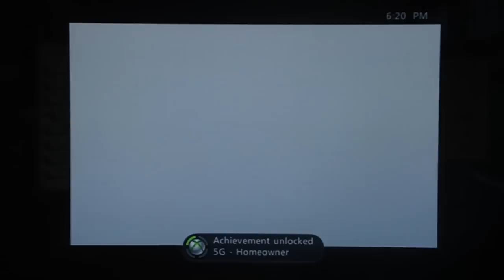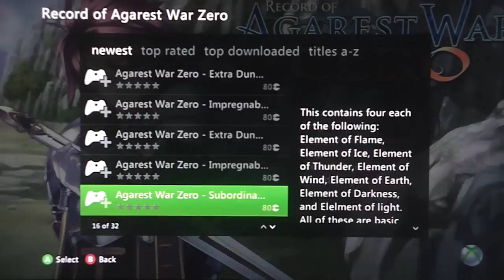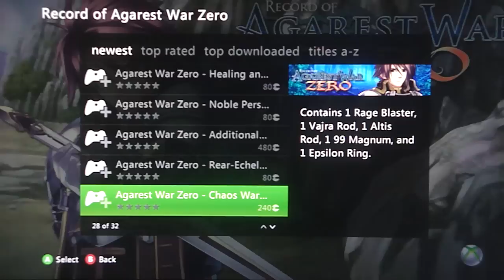Record of Agarest War Zero - Generation 1, pt. 4